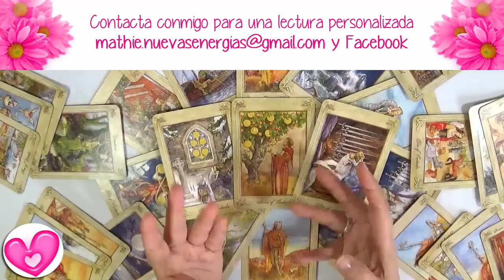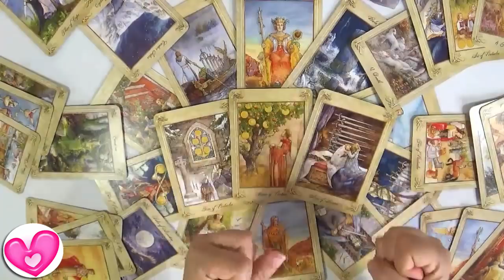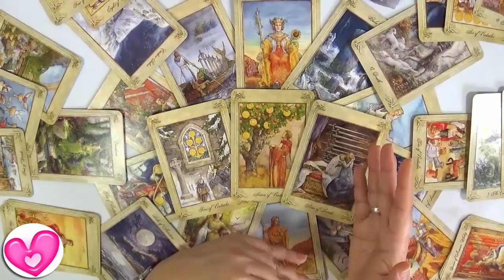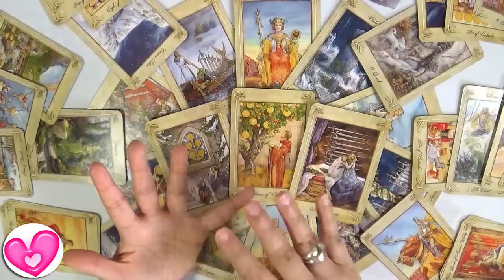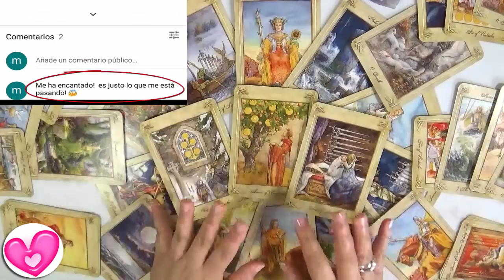Amor Geminis Mayo 2018 ABRES LOS OJOS Y ENFRENTAS PARA SOLUCIONAR Guia Angelical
Predicción Amor Geminis Mayo 2018 por Mathie de la Guia Angelical.
Tarot Horoscopo para Geminis Amor Mayo 2018
este mes Géminis puede ser un poquito duro, puesto que vas a empezar a enterarte de ciertos temas que seguro intuías pero que a lo mejor no querías terminar de ver. Geminis es un tiempo de enfrentar situaciones ara que tu vida vuelva a florecer.